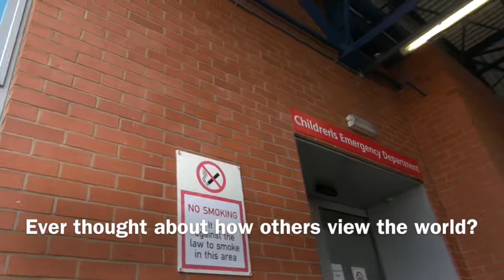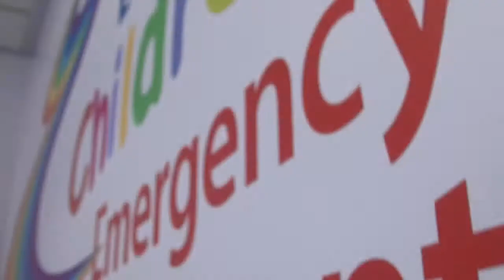What is it like to be in your Emergency Department as a child?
Video introduction as part of the Leicester Royal Infirmary's Induction Programme for new staff.
An East Midlands Emergency Medicine Educational Media Production (EM3)